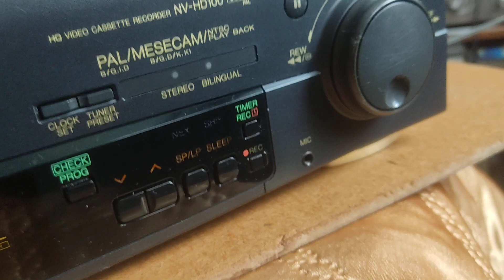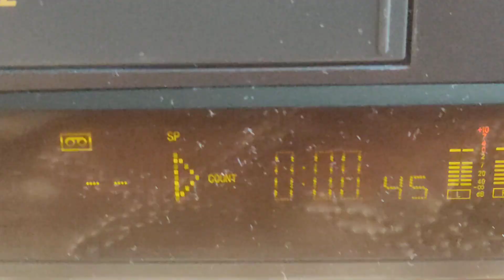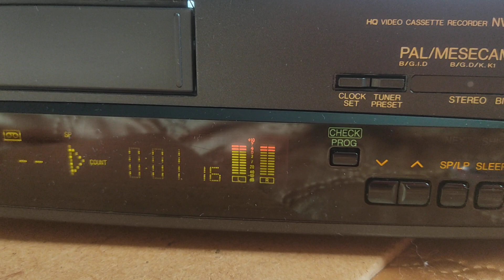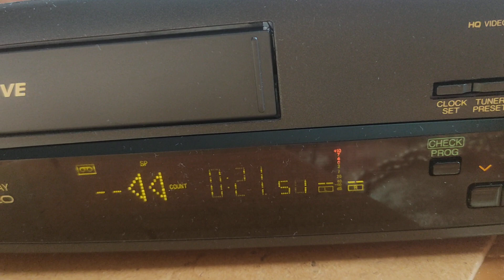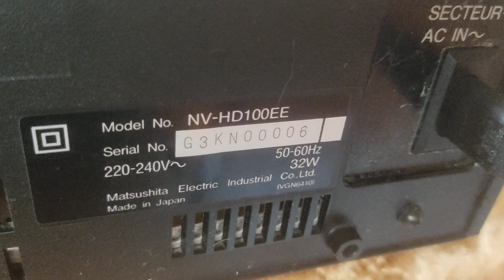Panasonic NV-HD100 После профилактики